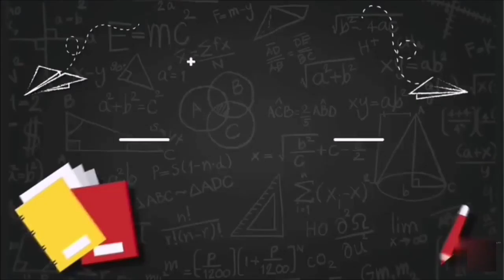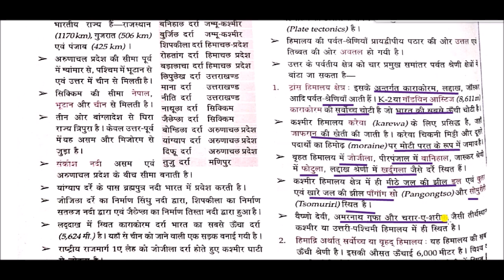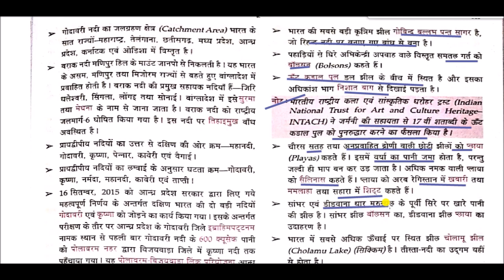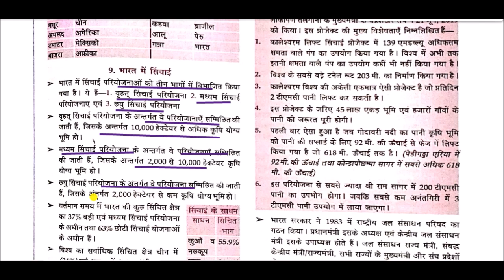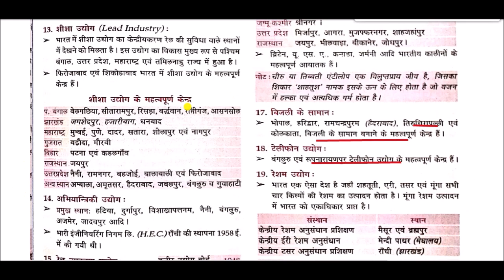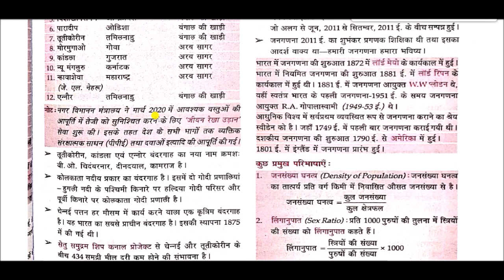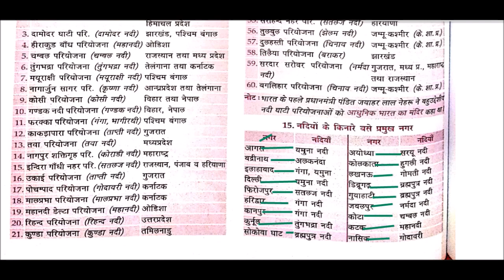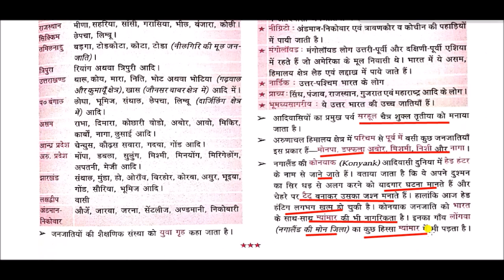Lucent Indian Geography || भारत का भूगोल || Bharat ka Bhugol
Lucent Indian Geography for All Competitive Exams like SSC, Railway, IB, Bank, UPSC, BPSC, MPSC, PCS, etc.